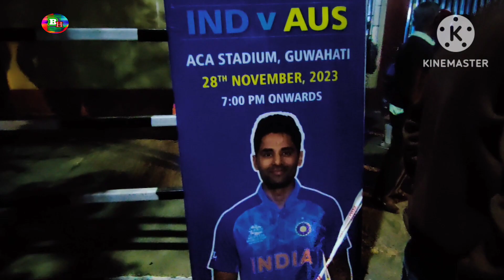India vs Australia t20,cricket খেলা চাব অহা মানুহ 😲!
India vs Australia t20 match
guwahati
barsapara studiam
cricket Live
live match
barsapara cricket stadium guwahati
Guwahati cricket stadium
T20 india vs australia 2023
live cricket 2023
live commentary
T20 match public review
Bishnu hart new video